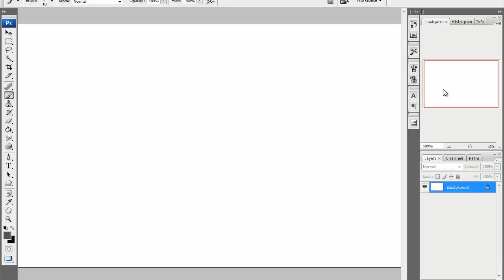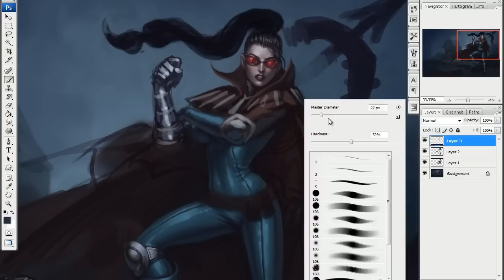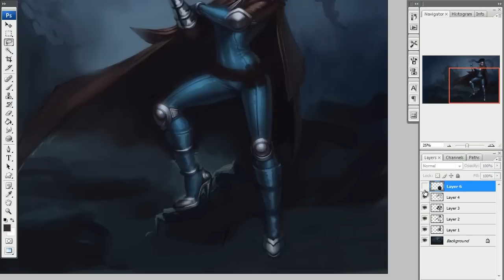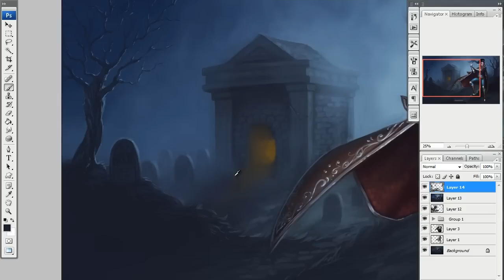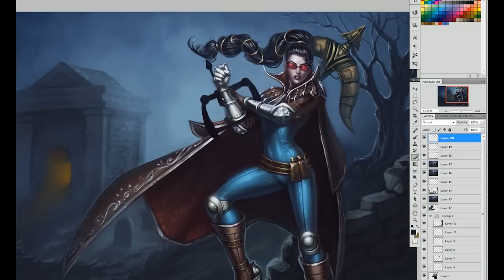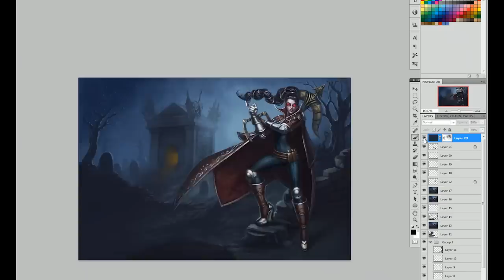League of Legends: Art Spotlight HD video game trailer - PC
- League of Legends is quickly gaining in popularity as a competitive PC gaming experience, and the amount of support we've received from the eSports community is inspiring!" said Marc Merrill, president of Riot Games and executive producer of League of Legends. "We wanted to bring the end of Season One directly to our players and fans -- the Championship at Dreamhack is going to be the largest, most competitive gathering of players, and will doubtless produce some exhilarating matches. We're going to make the viewing experience amazing for folks at home, too -- over 140,000 viewers streamed the Intel Extreme Masters exhibition match, and we can't wait to see how many people tune in for the Championship!